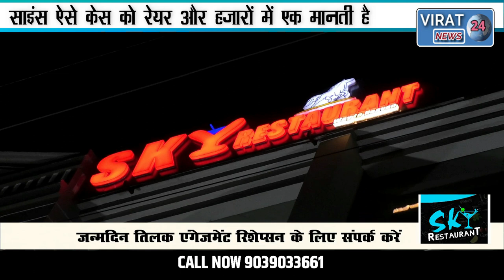भैंस के इस हैरतांगेज़ केस ने डॉक्टर और मेडिकल साइंस को रख दिया हिला कर